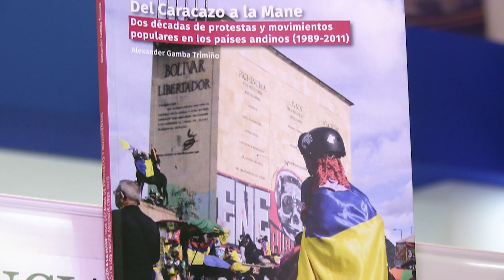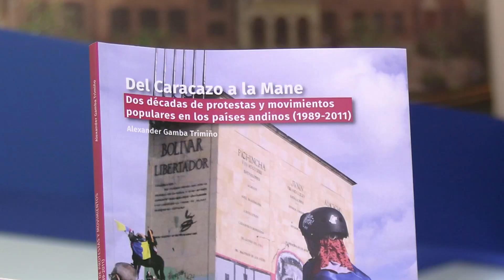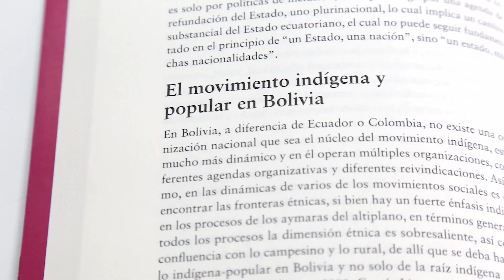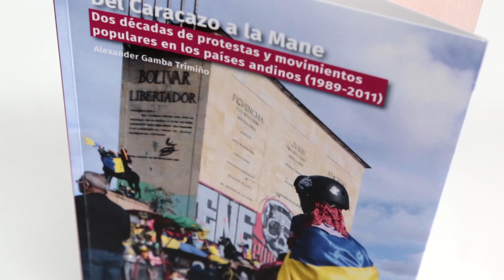Filbo 2023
La Universidad Santo Tomás y Ediciones USTA hicieron presencia en la Filbo 2023 con las colecciones más recientes de esta editorial. El decano de la Facultad de Sociología, Germán Alexander Gamba Trimiño, presenta su libro Del Caracazo a la Mane, una interesante reflexión de nuestro país.